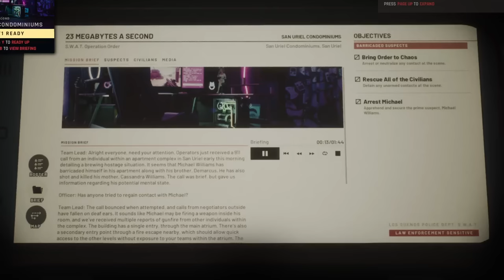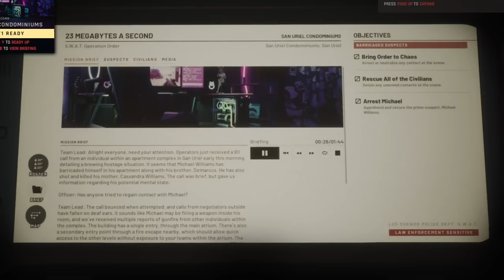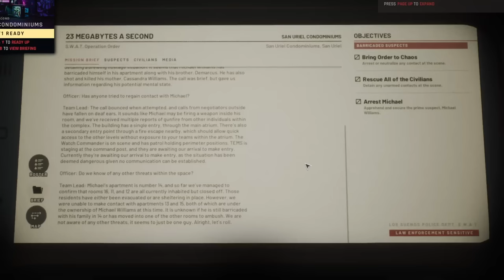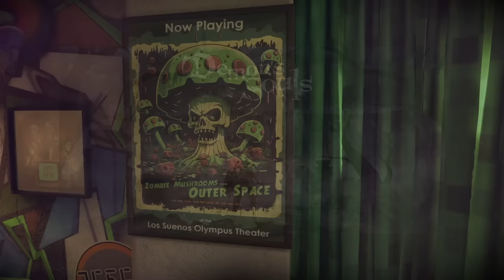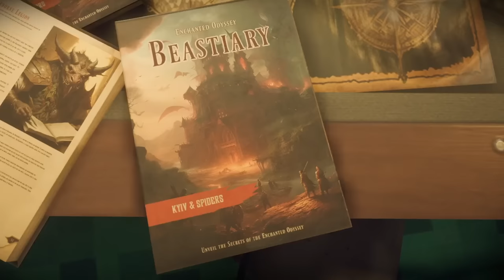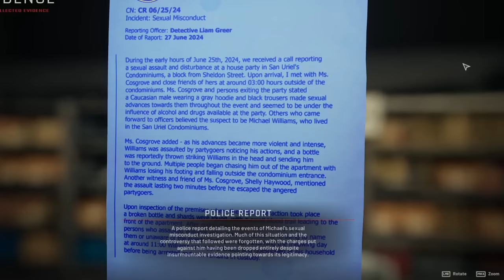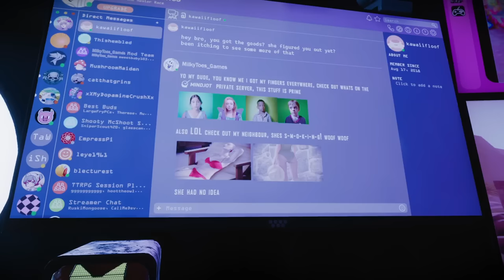Streamer (Ready or Not Lore)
Streamers. You know them. You love them. But what if I were to tell you that some of them may be bad eggs? That some of them may be up to nefarious deeds… Doing unimaginable things. I know it may be shocking but people who stream on the internet are not always the best people and today we will be investigating one of those bad people.

Boardwalk (Spec Ops: The Line OST)
213 Park Homes Combat Theme (Ready or Not OST)
Fast Food (Ready or Not OST)
Shield (Rainbow Six Siege OST)
Bells of Laguna Bend (Cyberpunk OST)

Behold! My Stuff:
OneOdio Over Ear Headphone